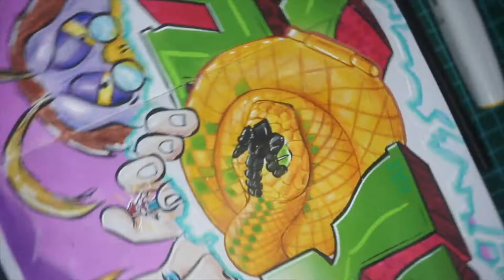BLACKBOOK SKETCH | KID CRAYON ( Mighty Max)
🔥Just a short video this week guys!  Here is a blackbook edit of a double page in one my Blackbook pages. I want to fill at least one sketchbook this year with marker drawings. It will be a mix of portraits graffiti sketches and illustration. The theme for these pages was Mighty Max. This was one of my favourite toys as a kid, and I am planning on creating a body of work under the 90's theme.

I use the thumbs up as an indicator for what content you enjoy, so I will make sure I release a few more short 1 minute videos if this one gets a good response.

Anyone thats interested in the materials i used. This was created with the Arrtx and 94 graphic markers. I also used the black widow colouring pencils and posca markers for highlights. The blackbook is the Molotow blackbook.